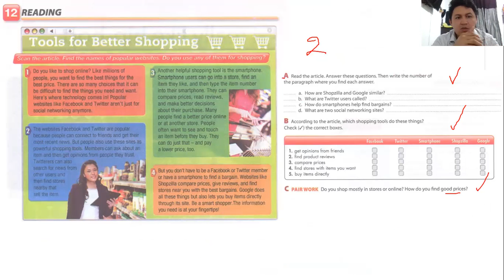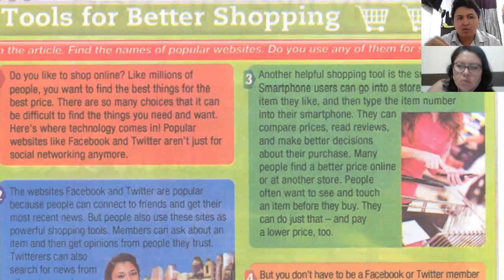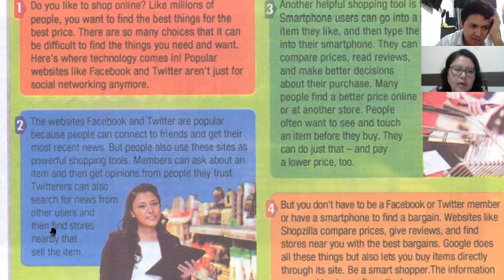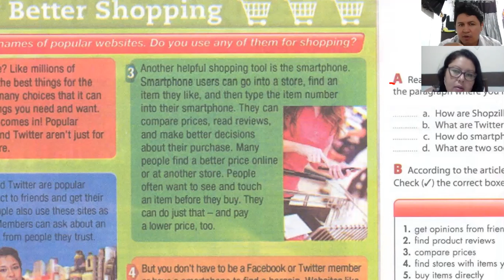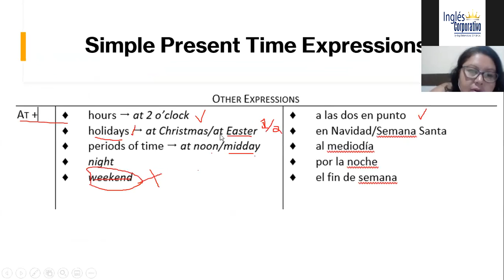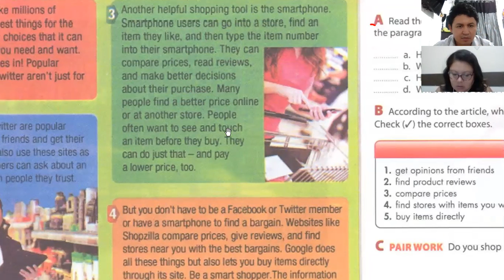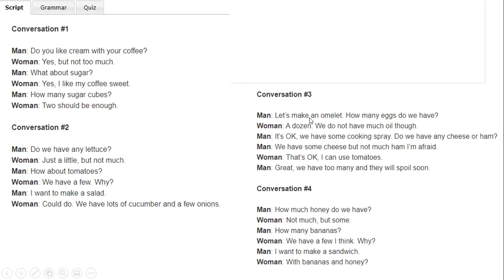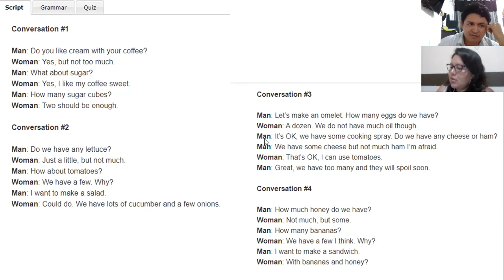Ingles Corporativo-Sesión Privada #1